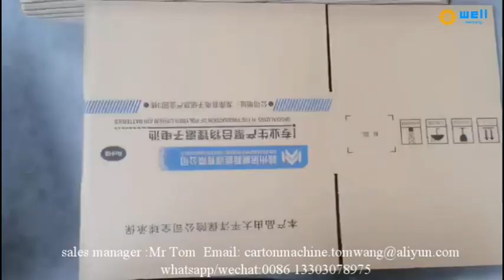full automatic stitching machine